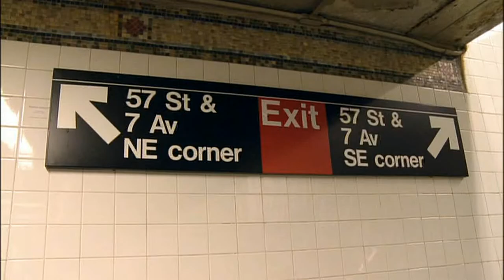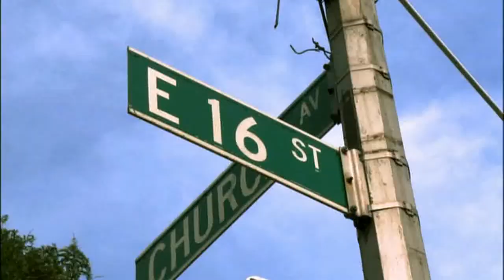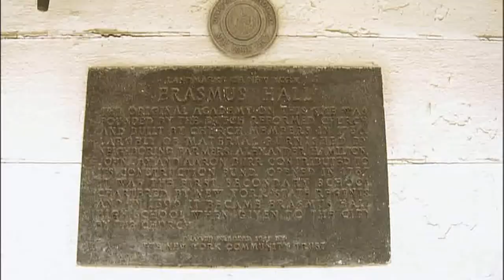WELCOME HOME NEIL DIAMOND (UNCUT)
Neil Goes Home To Brooklyn, New York Where He Grew Up After 50 Year Absence
Born January 24, 1941 ~ Neil Diamond was 66 years old here (2007)
Today in 2021 Neil is 80 years old